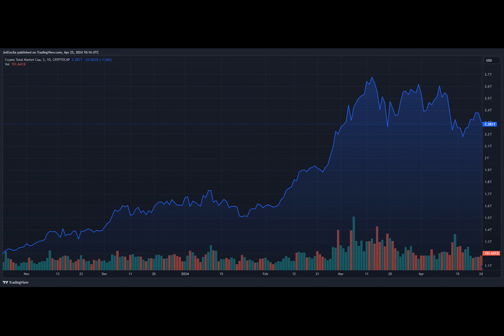Stellar The New Star: XLM On Tear As Analyst Predicts $0.47 Price Target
Stellar, a prominent player in the digital asset landscape, is experiencing a surge in optimism as analysts forecast a significant price increase in the near future. The cryptocurrency, currently priced at $0.1126, has demonstrated stability amidst market fluctuations, attracting investor interest and propelling a potential bullish trend.